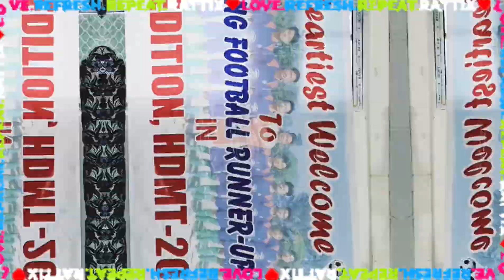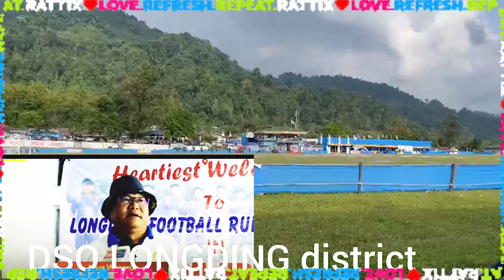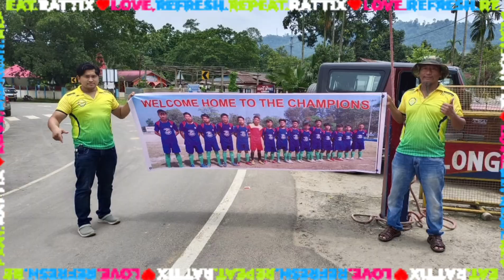Football Match 2022 Highlights Longding VS KRA-DAADI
Football Match || Hanpang dada Memorial trophy 2022 ||  General ground Roing Arunachal Pradesh India || LONGDING VS KRA-DAADI